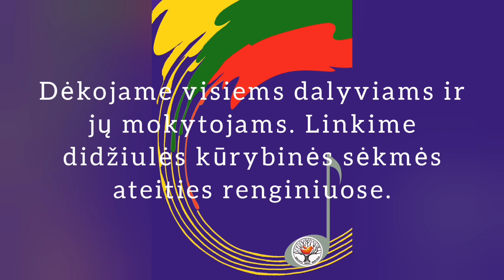Įžanga - "LAISVĖ - TAI KŪRYBOS PRADAS" (Ignas Šeinius)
Respublikinis vaikų ir moksleivių dailės ir muzikos festivalis - konkursas "LAISVĖ TAI KŪRYBOS PRADAS" (Ignas Šeinius)